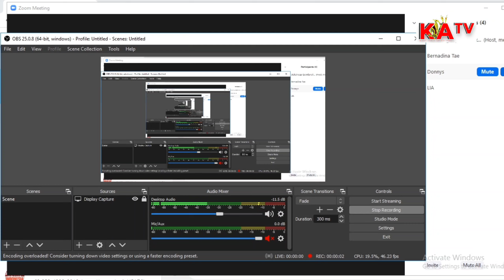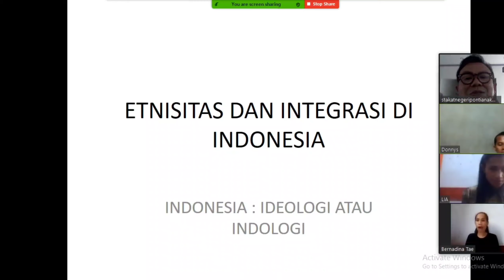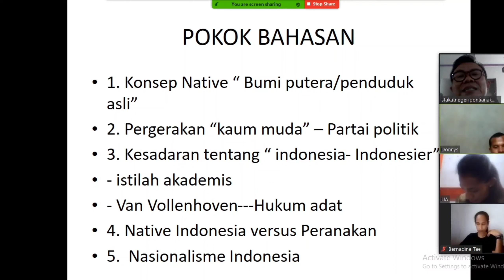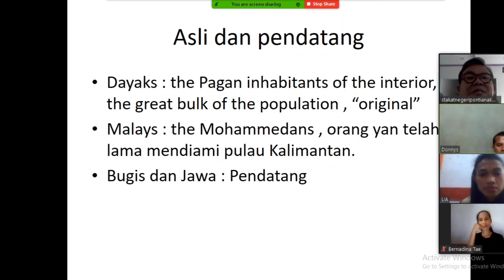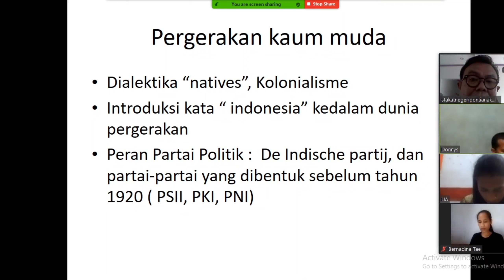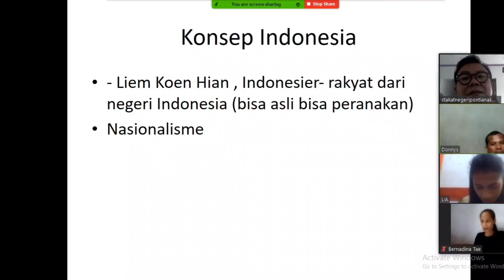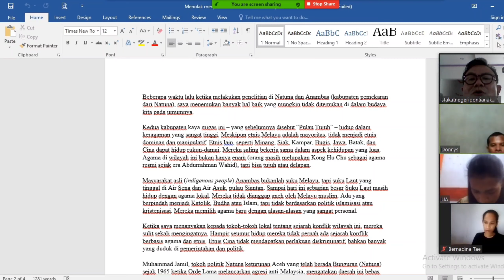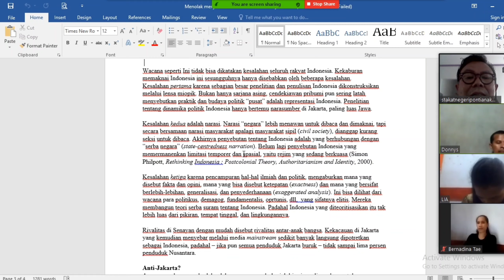Etnisitas dan Integrasi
Ini adalah rekaman atas kuliah Etnologi-Hukum Adat. Selamat Kuliah